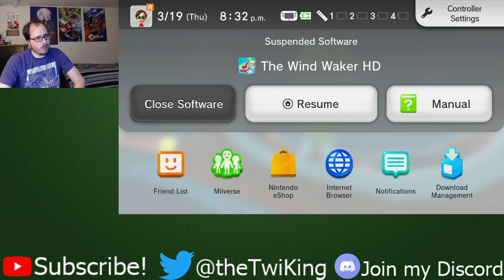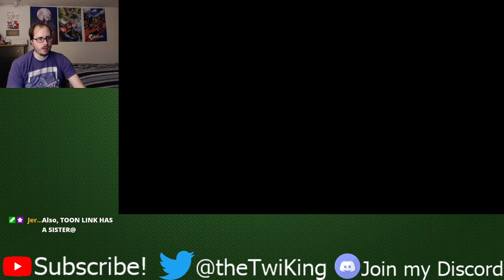Legend of Zelda Wind Waker HD redux | Session 3